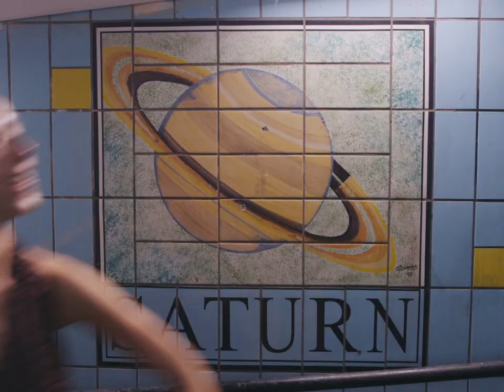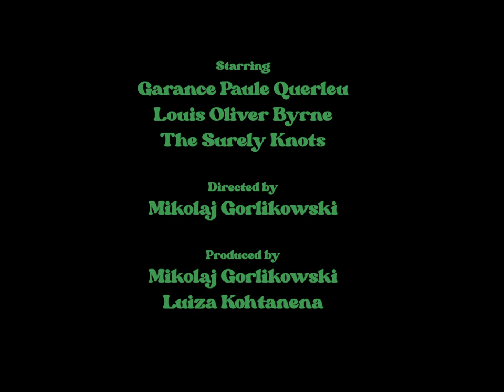The Surely Knots - "A Little Longer" [MUSIC VIDEO]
A Little Longer, the first song from our recent album Another Summer.

We'd like to thank:

Mikolaj Gorlikowski
George Merabishvili
Luiza Kohtanena
Garance Paule Querleu
Louis Byrne
Ottilia Sonnorp
Sasha Budnikova
Shahin Rezvani
Eva Cahill
Flora Katz